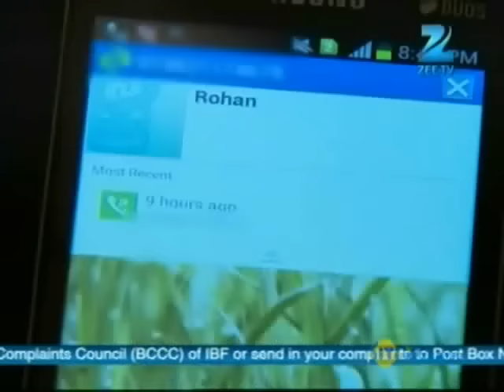Punar Vivaah - Zindagi Milegi Dobara | Ep.336 | Divya ने लगाई Sarita को हल्दी | Full Episode | ZeeTV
Yash gets angry at Pratik as he did not go to the airport to receive  some important guests. Pratik pleads innocence and states that he was  misinformed about the flight timings. Yash, however, does not believe  Pratik. He believes that Pratik had purposely avoided going to the  airport.    Yash decides to rush to the airport. Pankaj intervenes and  offers to go to the airport and get the guests to the venue before the  haldi ceremony.    At the venue, Aarti and Paridi's family get ready to  start the haldi ceremony. One of the guests asks Yash's aunt to apply  haldi to the brides. The aunt, taunts Aarti by saying that she was a  widow and therefore was not permitted to perform the rituals. Vidhi  intervenes and informs the families that they must first apply haldi to  the grooms.    Shobha fears that Aarti would have rejected the proposal  had Yash's aunt taunted her, hadn't she knew that they have told the  Scindia family that Aarti was a widow and not a divorcee.    It is  revealed that the important guests whom Yash had asked Pratik to receive  were none other than Arpita's parents. Payal and Palak get happy when  they see their maternal grandparents.    During the haldi ceremony,  Aarti gets surprised when Arpita's mother gifts her bangles, which  belonged to Arpita. Aarti is further surprised when she addresses her as  Arpita. She states that Aarti was supposed to take the position of her  daughter and so she would be addressed her as Arpita in the future.     Yash is shocked when Pratik informs him that as per the customs the  family would change Aarti's name to Arpita. Yash, however, does not  believe in such customs and refuses to change Aarti's name.    Yash  recollects the moments spend with Arpita. He vows neither to share  Arpita's name nor belongings with Aarti.    Aarti gets furious as the  Scindia family had decided to change her name without her consent. She  tells Shobha that she would not allow the family to so. Yash, on the  other hand, argues with parents and refuses to accept the custom of  changing Aarti's name. He states that just by changing Aarti's name to  Arpita, she would never be able to take Arpita's position in his life.

Punar Vivaah - Zindagi Milegi Dobara | Ep.336 | Divya ने लगाई Sarita को हल्दी | Full Episode | ZEE TV